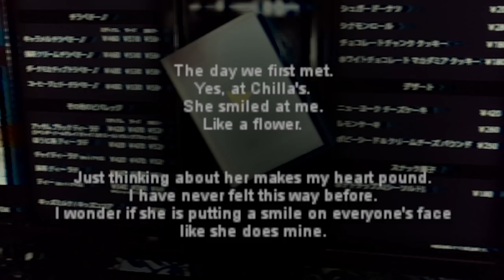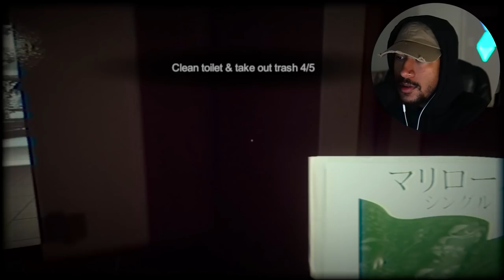I QUIT Working At STARBUCKS AFTER THIS...!!! | The Closing Shift 閉店事件